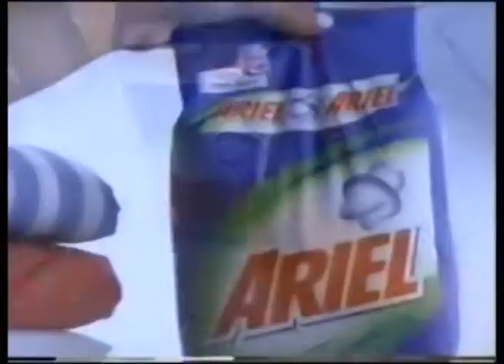Comerciales mexicanos: Ariel 1997 4